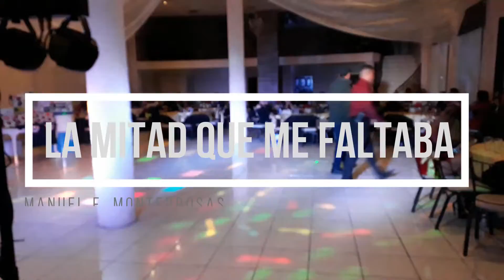Henry La Mitad que me Faltaba Cover HD10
Cover Alejandro Fernández
Autor: Manuel Flores Monterrosas

Henry Sonido Karaoke
Monclova, México